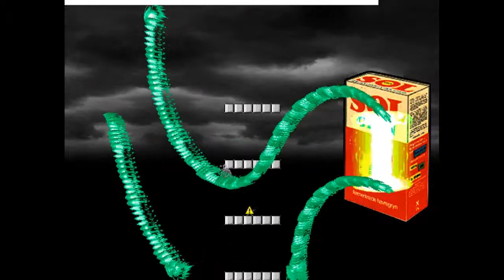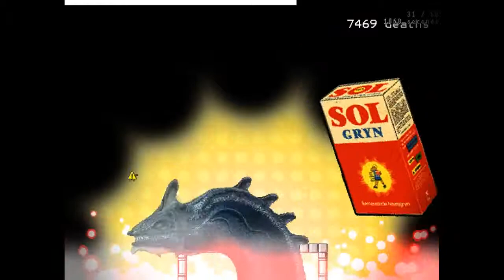Let's Play I Wanna Be The Boshy [Blind] Deutsch-Folge 332: Colonel Kxi?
Nein danke.